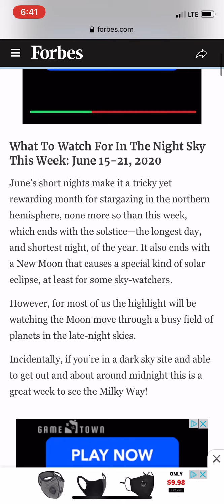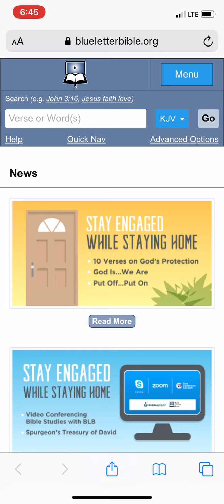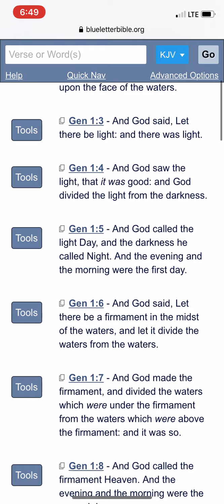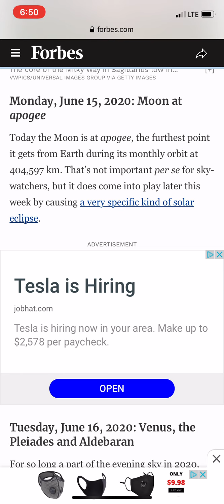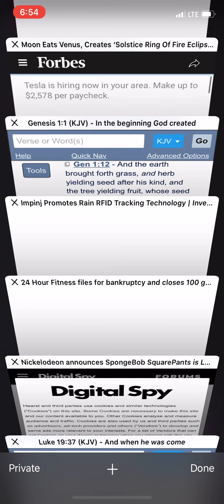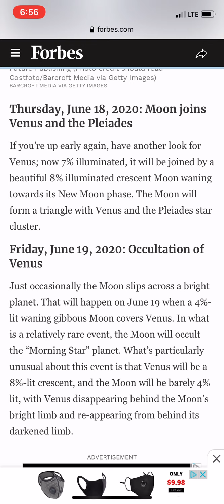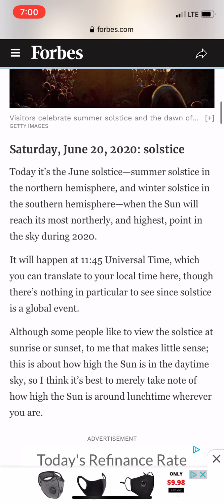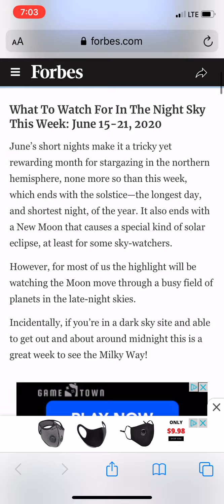GMS: NEWS AND PROPHECY- THE WEEK OF OMENS: THE NEW MOON, VENUS, AND RING OF FIRE ECLIPSE 6/15-21/20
Genesis 1:14 And God said, Let there be lights in the firmament of the heaven to divide the day from the night; and let them be for signs, and for seasons, and for days, and years: